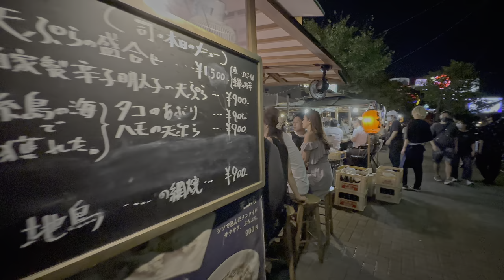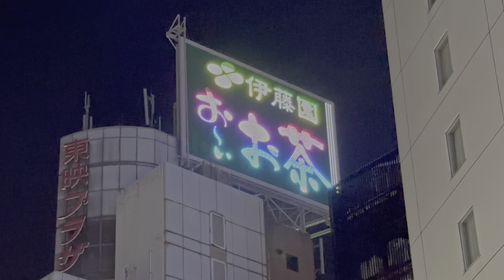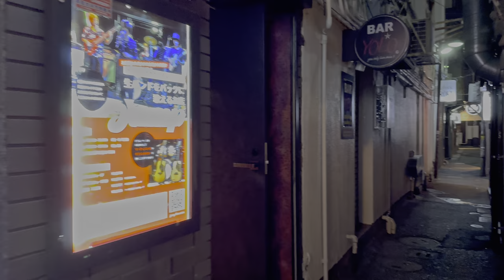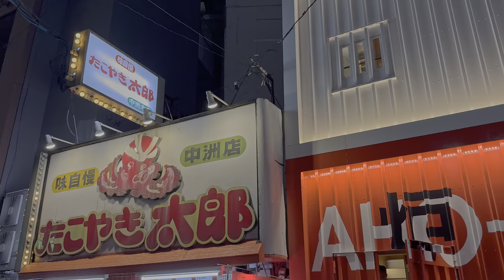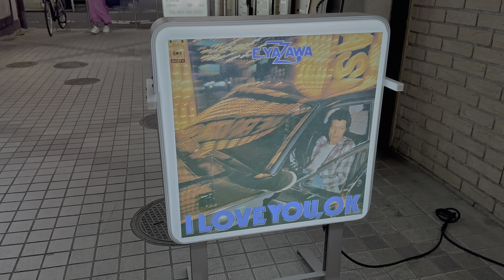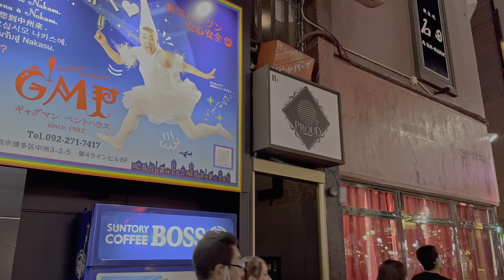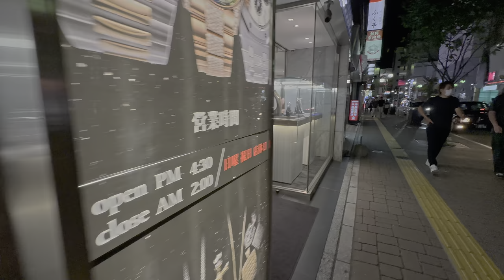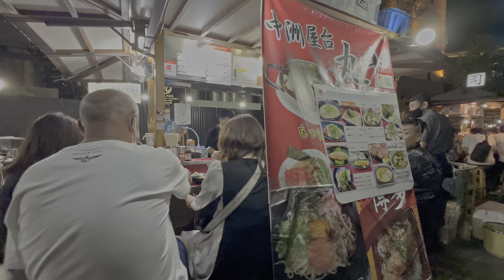iPhone 14 Pro - 4K HDR Night Video - Japan food carts & nightlife in Fukuoka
Walking around downtown Fukuoka testing out the new iPhone 14 pro max in low light.

Overall seems pretty good, but there are still many many unwanted light flares on the main and zoom camera.

00:00 main camera
01:48 ultrawide camera
03:32 zoom camera
04:40 main camera
14:41 ultrawide camera

360 camera (new model, same quality)